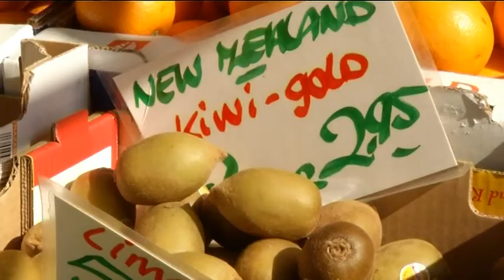Weekmarkt Bothastraat wil verhuizen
De weekmarkt aan de Generaal Bothastraat in Tongelre loopt leeg. Er komen te weinig mensen boodschappen doen en het aantal marktkraampjes neemt steeds sneller af.

Een paar jaar geleden stonden er nog 60 kraampjes, tegenwoordig zijn dat er nog maar 15. De marktkooplieden willen verhuizen naar de nieuwbouwwijk Berckelbosch. Ze hopen dat daar meer te kunnen verkopen.